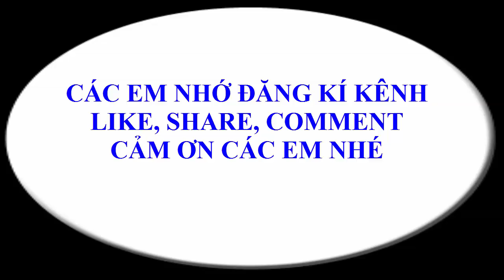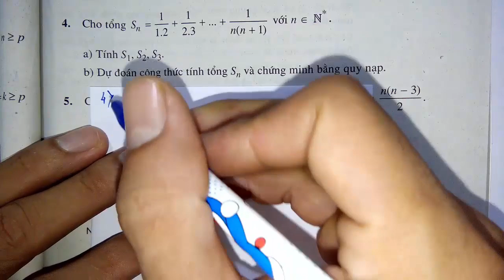Toán học lớp 11 - Đại số - Chương 3 - Bài 1 - Phương pháp quy nạp toán học - Tiết 10